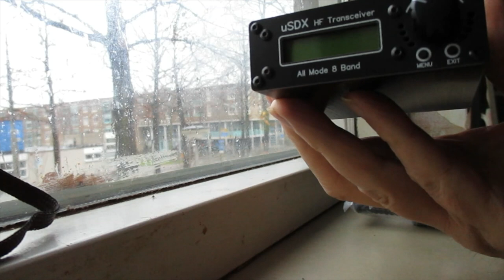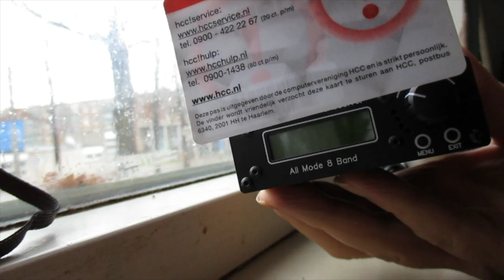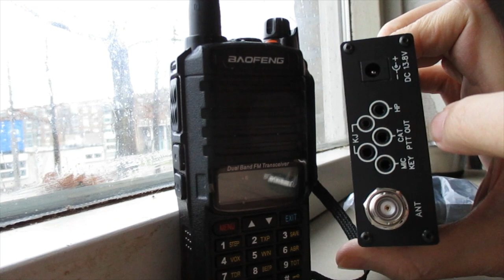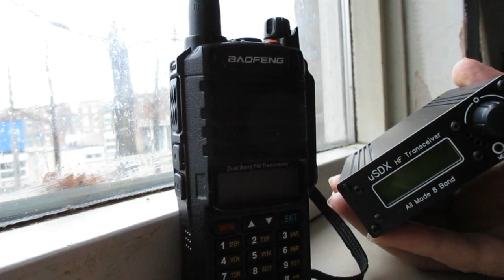Unwrapping the Chinese uSDX (Dutch spoken w. subtitles)